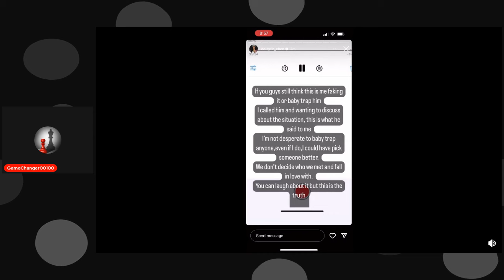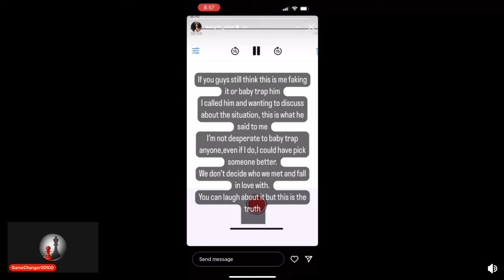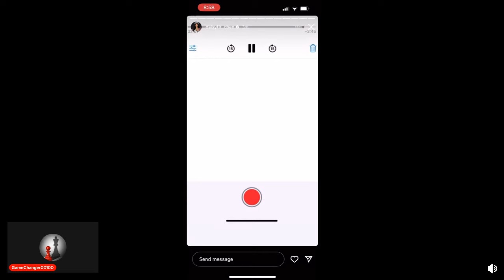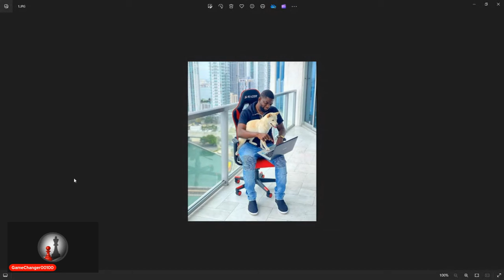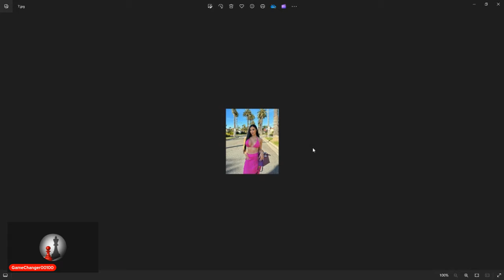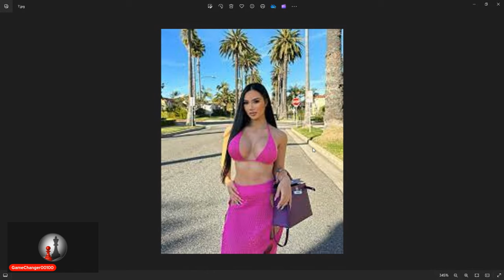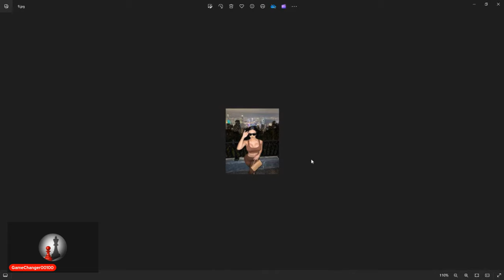My Thoughts on fresh getting Miss Asia Pregnant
@FreshFitMiami Member @AFreshStartTV is accused of getting Daisy fit aka Miss Asia pregnant.  I will discuss what that means for Fresh and what that means for black men in general.